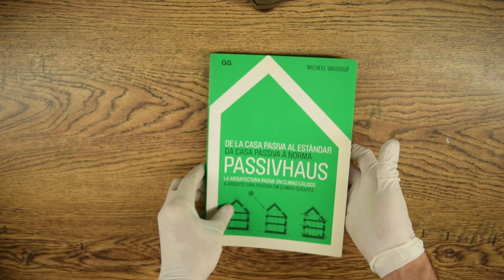De la casa pasiva al estándar Passivhaus: La arquitectura pasiva en climas cálidos